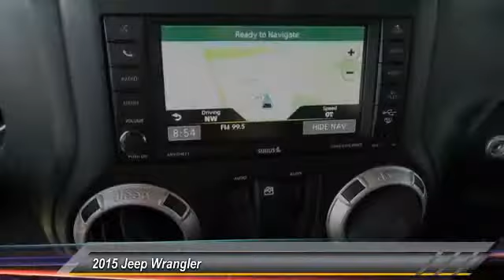2015 Jeep Wrangler Terrell TX F4602A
2015 Jeep Wrangler

We are pleased to present this excellent 2015 Jeep Wrangler with 20865 miles. Its beautiful Bright White Clearcoat exterior is nicely complimented by a clean Black interior.  This Wrangler comes equipped with the following options,  ENGINE: 3.6L V6 24V VVT, Aluminum Spare Wheel, Black Door Handles, Black Fender Flares, Black Manual Side Mirrors w/Manual Folding, Black Side Windows Trim, Body-Colored Grille, Clearcoat Paint w/Badging, Conventional Rear Cargo Access, Convertible w/Fixed Roll-Over Protection,  and much more. For a complete list, select the Options button below.